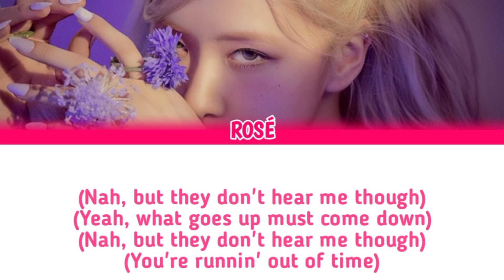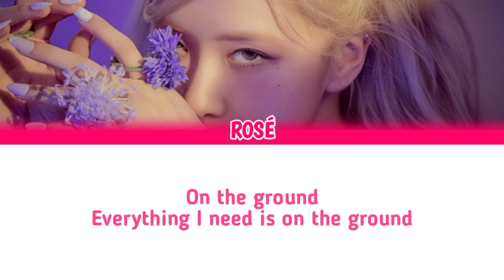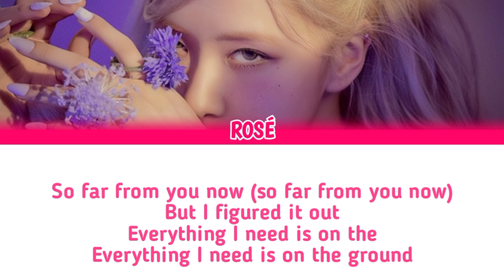Rosé Blackpink on the ground lyrics (color coded lyrics English)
All right administered by YG entertainment

•Artist: Rosé
•Album:-R- first single album
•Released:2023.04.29